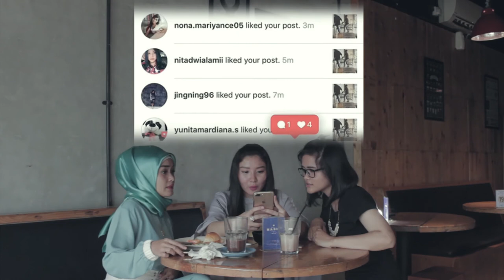STOP HOAX | Short Film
film pendek yang di buat untuk mengkampanyekan STOP PENYEBARAN HOAX mulai dari dalam diri.